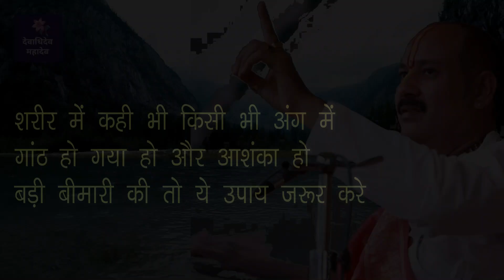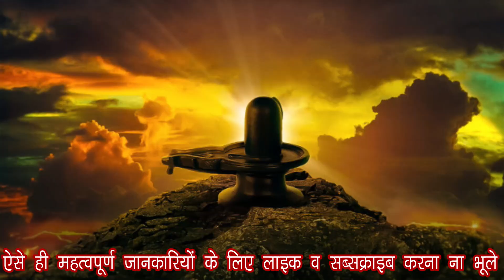शरीर में कही भी किसी भी अंग में गांठ हो गया हो और आशंका हो बड़ी बीमारी की तो ये उपाय जरूर करे